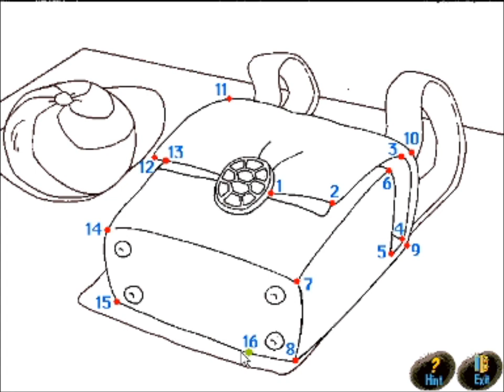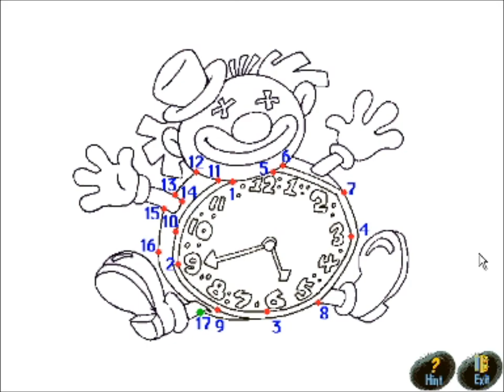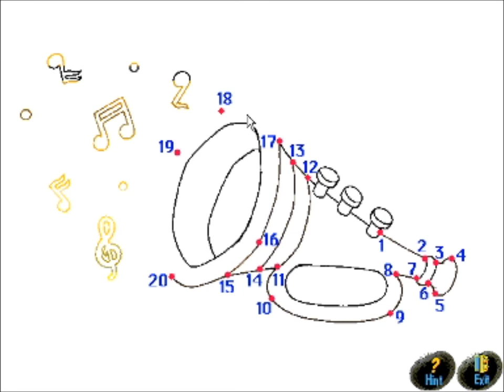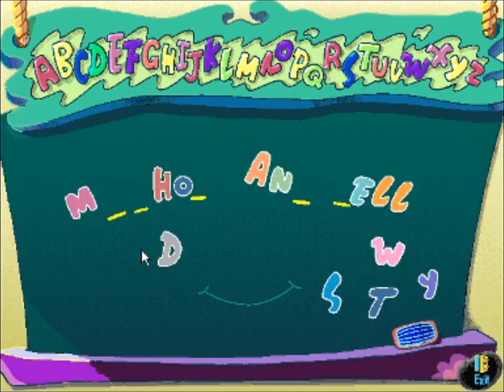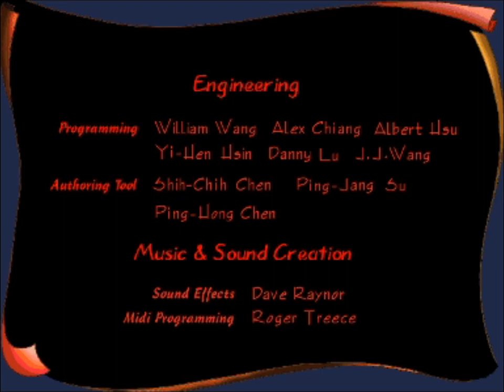Turn Around Turtle Show & Tell (Full Playthrough)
A full playthrough of "Turn Around Turtle" by Corel and Rose Studios.

An edutainment game where the player guides a turtle to school. It's extremely brief, but charming throughout.

The animation is the real highlight of this game. It's all very rubbery and expressive, with an art style reminiscent of Doraemon.